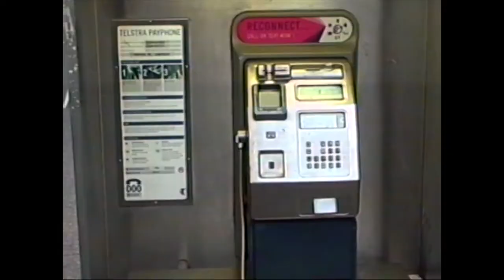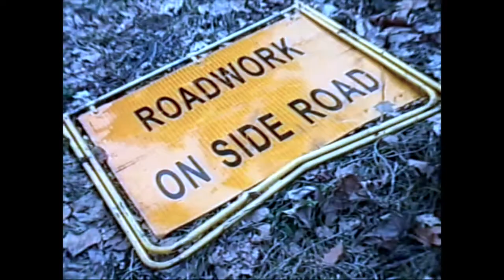FINN ALLEN - SYDNEY